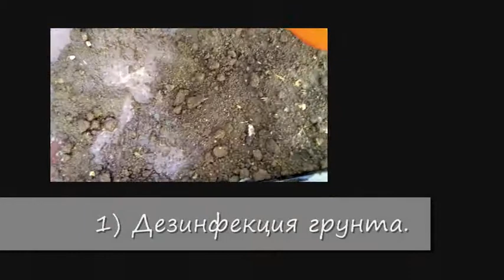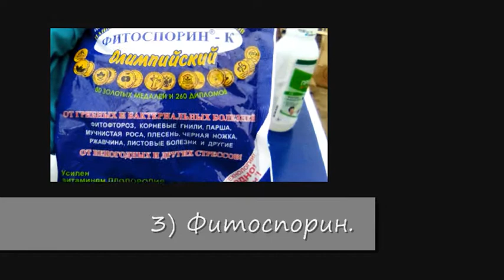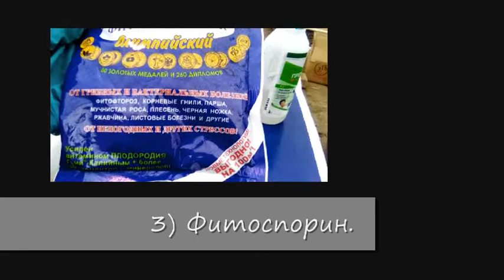Выращивание огурцов в теплице зимой. Высадка рассады огурцов.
۞ Долгожданная высадка рассады огурцов в теплицу, мои эксперименты в тепличке продолжаются. Рассадный период мы смело прошли , и теперь самое волнительное их конечно вырастить и получить урожай свежих огурчиков. В следующем видео я расскажу как мы будем мульчировать нашу рассаду огурца. ۞